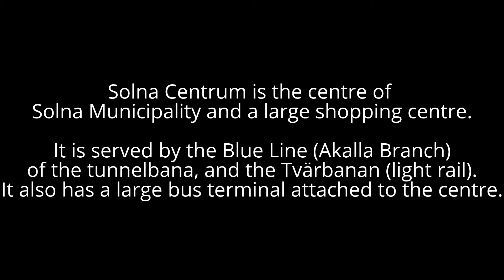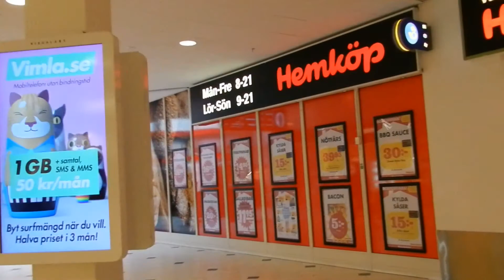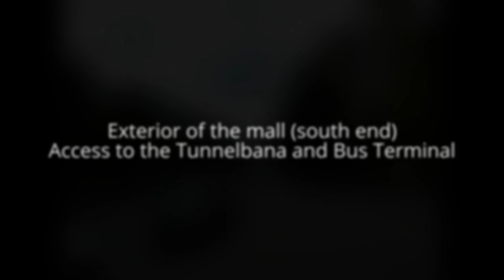Stockholm - Suburb Tour - Solna Centrum (mall, park and centralvägen) 2015 07 04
Solna Centrum is one of the largest malls in Stockholm and is the centre of Solna municipality. Solna is unlike other districts close to the city centre, however, it demolished a lot of old building stock to construct modernist-styled buildings.